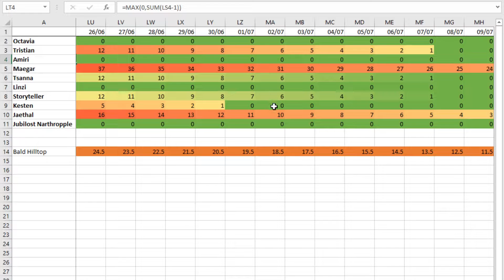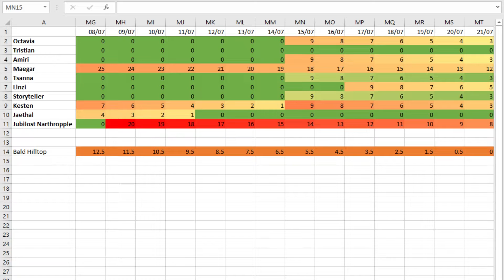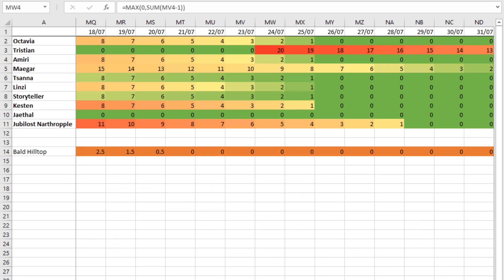Jabberwock - Let's Play Pathfinder Kingmaker - 152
Let's Play the Pathfinder Kingmaker! A new CRPG based on the Pathfinder TTRPG!

"To the north lie the Stolen Lands, a region that has been contested territory for centuries. Hundreds of kingdoms have risen and fallen in these lands, and now it is time for you to make your mark—by building your own kingdom! To do so, you’ll need to survive the harsh wilderness and the threat of rival nations… as well as threats within your own court."
Steam Description